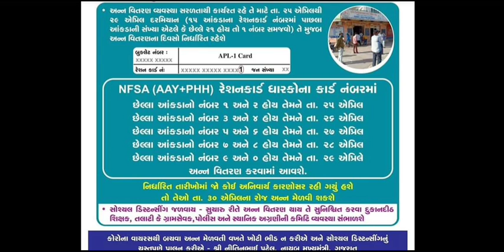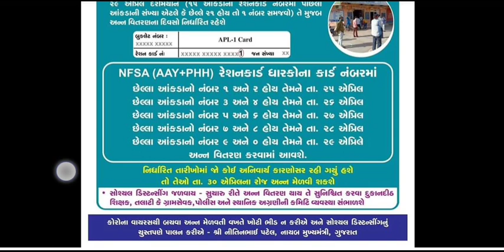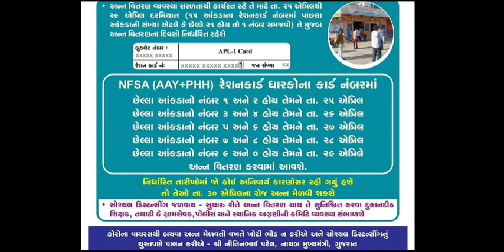ફરીથી અનાજ વિતરણ શરૂ કર્યું છે ગુજરાત સરકાર ની જાહેરાત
a mahiti Gujarat Sarkar official website per jaherat kari che
note: this video only knowledge purpose